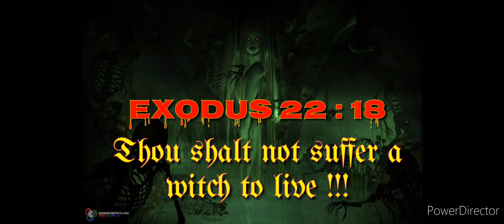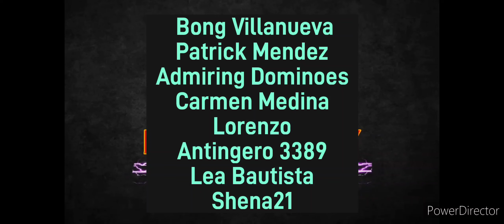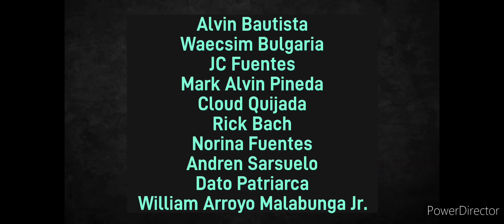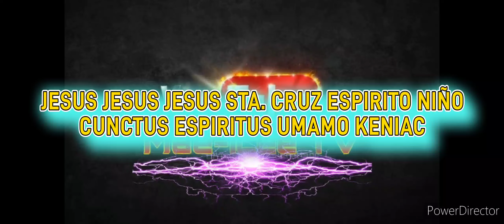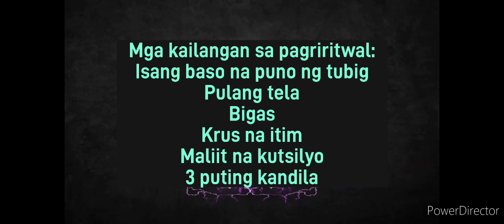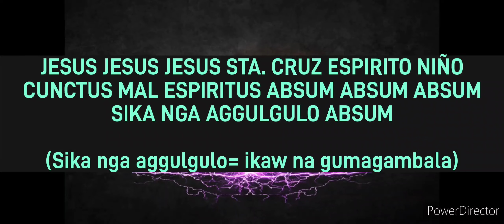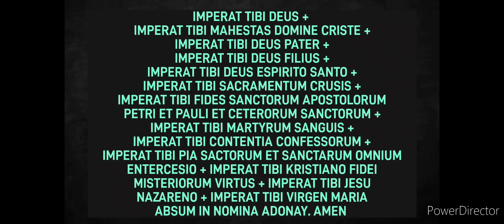PAMPAAMO AT PAMPALAYAS NG MGA ISPIRITO || MAE-ICEETV #147